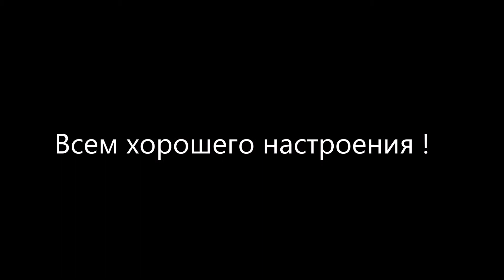Вечер 5 мая 2017г